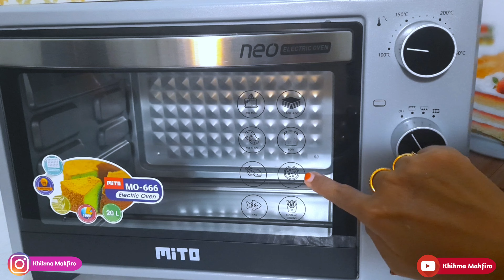REVIEW OVEN MITO NEO MO 666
Assalamu'alaikum WrWb Selamat datang di Channel Youtube KHIKMA MAKFIRO.
Di Video ke 57 ini saya akan REVIEW OVEN MITO NEO MO 666. Oven ini dayanya sangat rendah 350 Watt-700 Watt, cocok banget buat teman yang mencari Oven untuk persiapan lebaran, selain itu juga harganya sangat terjangkau, dan kualitasnya juga oke.
 Full body stainless.
 Muat ukuran loyang 24 x 24 cm
 Pemakaian listrik 350– 700 watt.
 Api atas, api bawah, dan mix
 Pengatur waktu otomatis sampai 60 menit
 4 Elemen Panas Stainless Steel
 Mudah dibersihkan dan mudah digunakan
 Pengaturan suhu dari 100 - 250C
 Diamond Shape Alumunium Cavity untuk panas lebih merata
 Terdapat Lampu indikator
 With 3 Knobs : Temperature Heating & Timer
Tonton Videonya sampe habis ya.. Semoga video ini bermanfaat buat teman-teman.
Semoga Bermanfaat
Wassalamu'alaikum WrWb